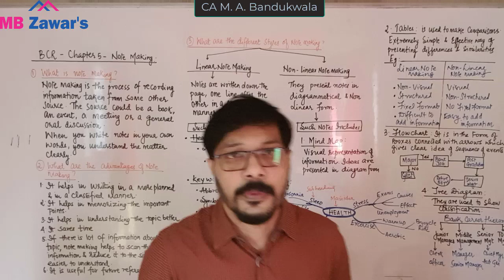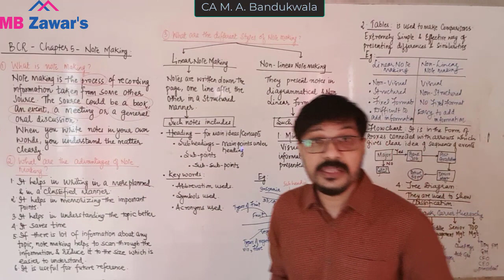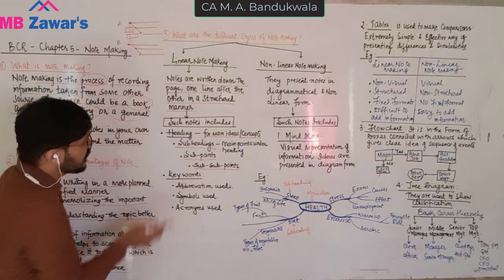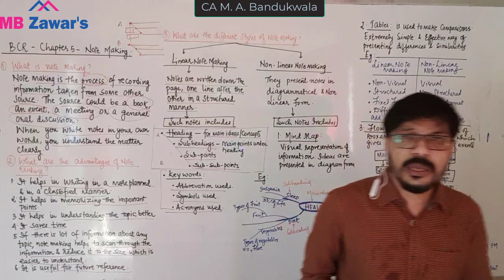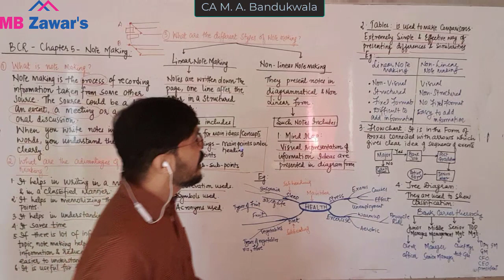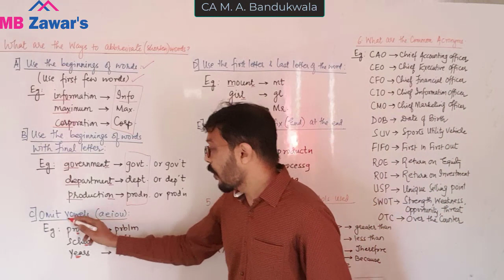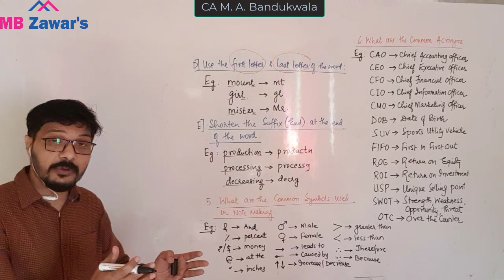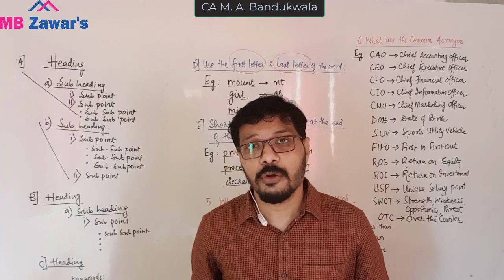Day - 6 - BCR - Note Making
Murtaza A Bandukwala has a teaching experience of 20 + years and he is very popular for his Witty Style of teaching and is very popular among students.